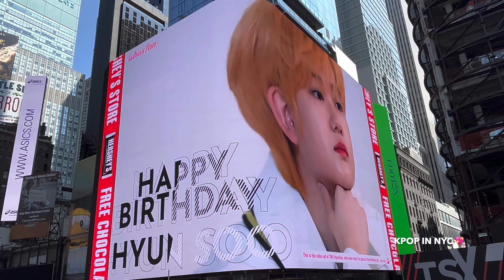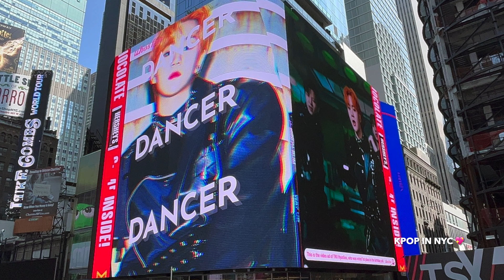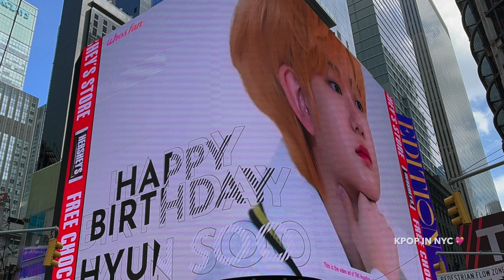TNX 티엔엑스 HYUNSOO 장현수 생일 축하해 🎂 张贤洙 2022.09.16: Whosfan 뉴욕 타임스퀘어 광고 NY Times Square ad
[SPECIAL REQUEST VIDEO]
Once again Happy Birthday to TNX 티엔엑스 HYUNSOO 🎂 장현수 생일 축하해!

~3 different angles/views
~30 secs Whosfan ad in Times Square (NYC)